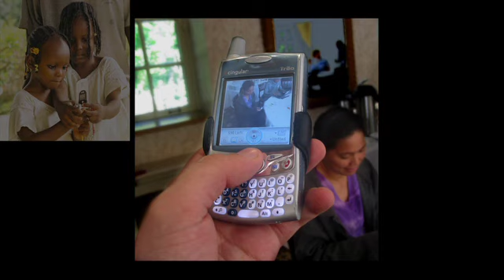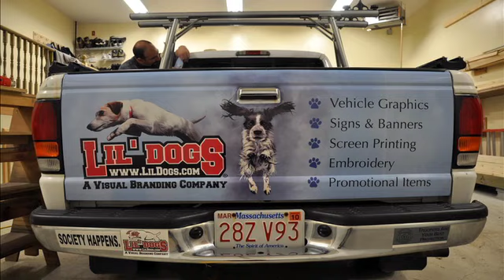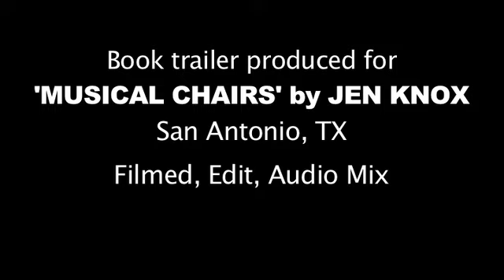KnoxworX multimedia DEMO 2010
Providing multiple layers of media and creating media from a variety of sources is what this sampler attempts to show. Creating relevant, informative and educational media is our specialty along with the attention to quality, detail and message.